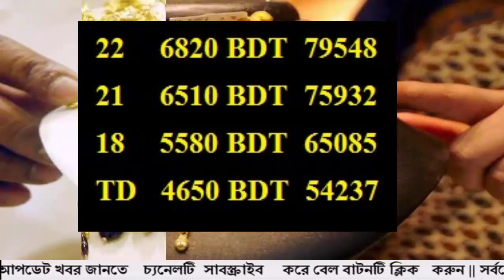বাংলাদেশের সোনার দাম কত 7 July 2022!Today gold price in Bangladesh!gold price in bd!sorner dam